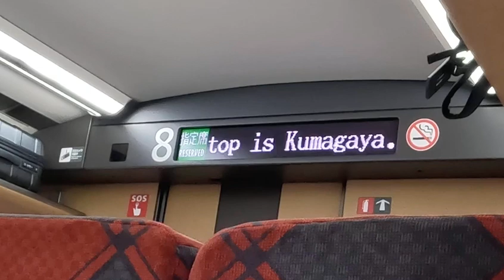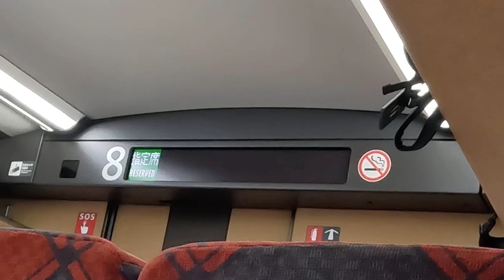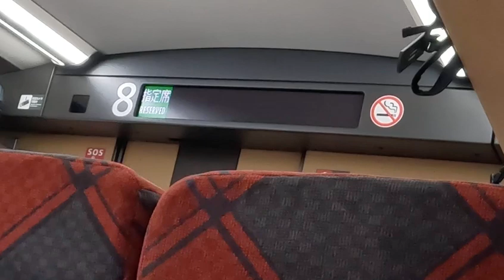北陸新幹線あさま号長野行き 大宮駅発車後車内放送 北陸ロマン